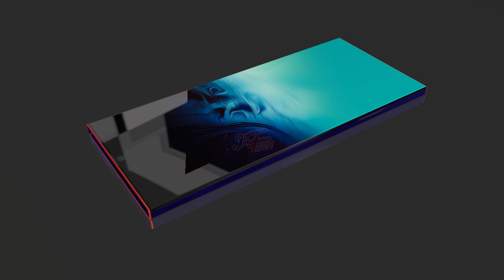Samsung Galaxy A101 - First Look | Full & Final Specification -Imqiraas tech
Thanks